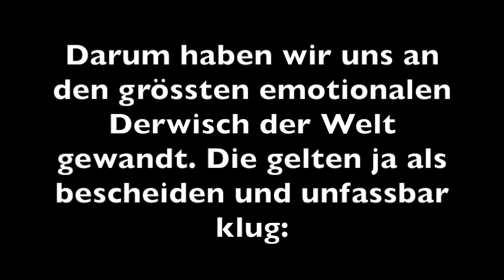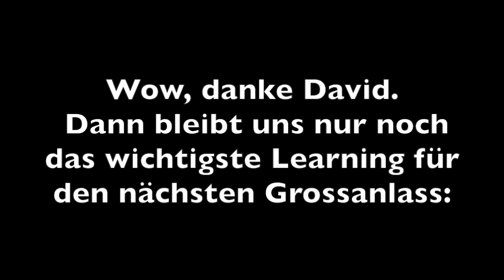WM-Dank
David Luiz bedankt sich für die WM-Berichterstattung bei watson.